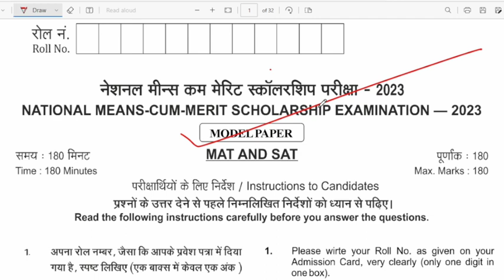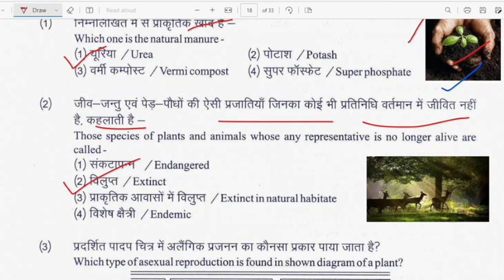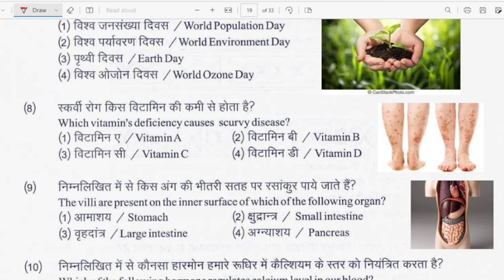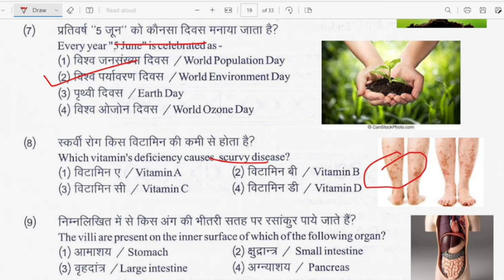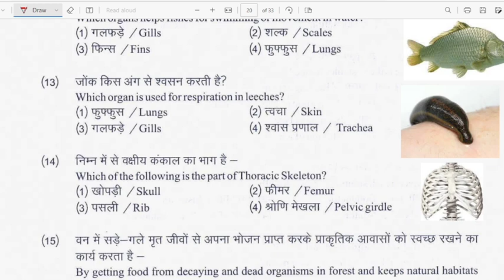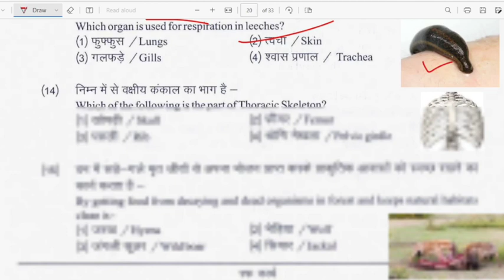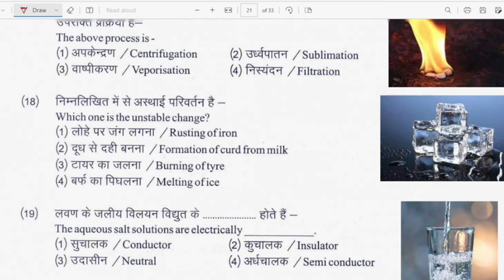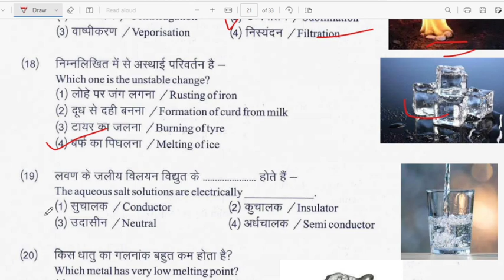nmms exam paper 2023 (sat-1) । nmms exam paper 2023 std 8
Dear Students,
                           आप सभी को इस Channel के माध्यम से Nmms से जुड़ी सभी समस्यो का हल किया जाएगा | अत: आप सभी इस Channel से जुड़े रहे |  हमारे इस चैनल को Subscribe करके Bell iconदबा कर रखे ताकि हमारी एक भी Updates आप Miss न कर सकें|

कहीं देर ना हो जाए ऐसी (Best NMMS Book) पर इतना Discount नहीं मिलने वाला ‍! 📢🤫

  Padhai karte rhe
                                All the very Best Bachhon !